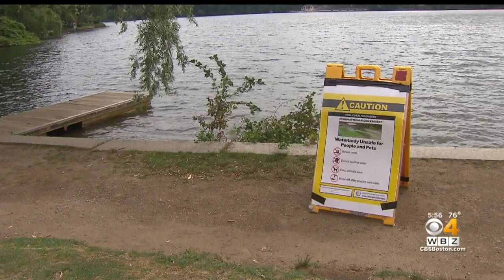Dog Owners Warned To Stay Away From Blue-Green Algae Blooms In Mass.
There’s a warning for dog owners in Massachusetts about cyanobacteria in bodies of water around the state.